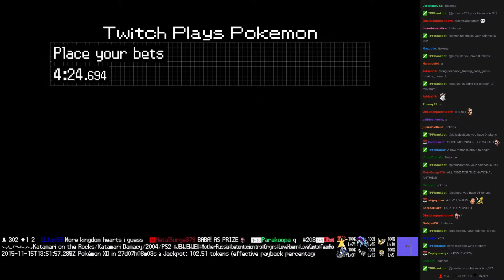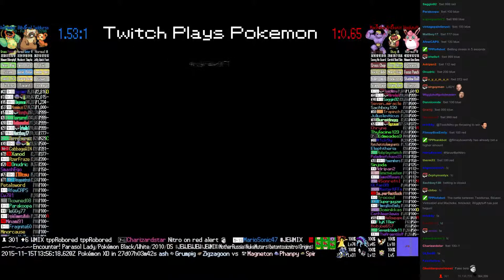Twitch Plays Pokémon Battle Revolution - Match #29506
Match #29506 [Blue: Teddiursa, Bibarel, Victreebel] vs [Red: Machoke, Kricketot, Wigglytuff]